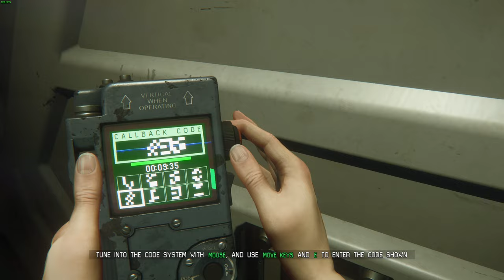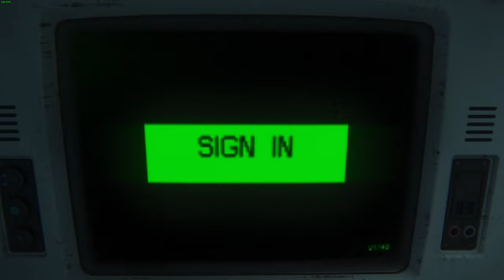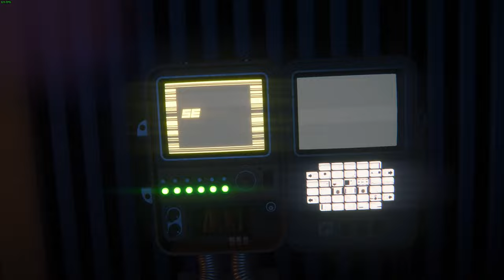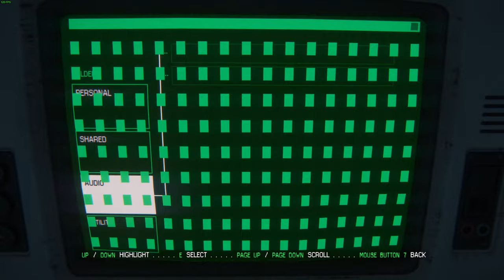Alien Isolation - Nightmare Ep.16